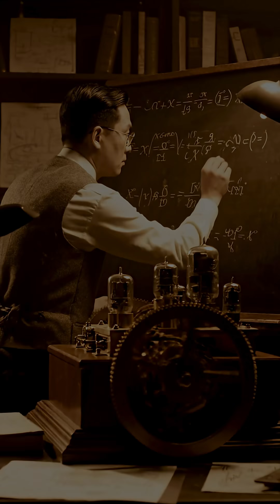The Code That Won World War II | The Enigma Story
They said it was unbreakable.
The Enigma Code — the cipher that guarded Nazi Germany’s secrets.

But in a quiet mansion called Bletchley Park, one man built a machine to outthink it.
Alan Turing’s invention didn’t just break Enigma…
It changed the war — and the future.

This is the true story of The Code That Won the War.

📺 Only on The Unknown Zone.